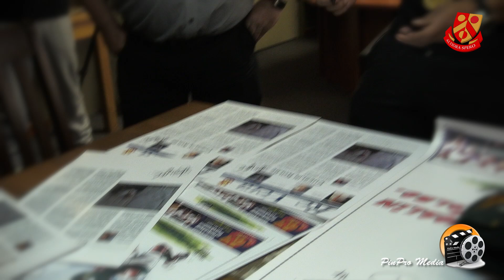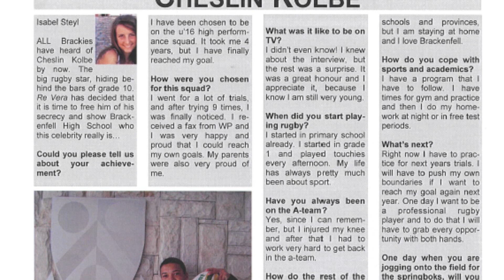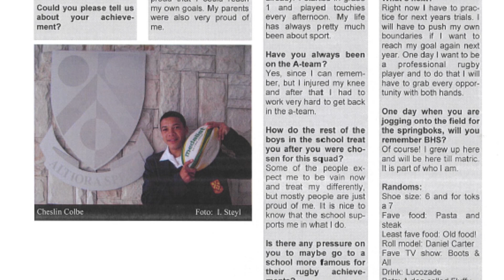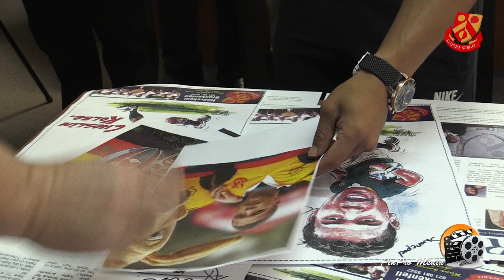Cheslin Kolbe surprises his Alma Mater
Cheslin-mania hit Brackenfell High today when Cheslin Kolbe and his dad, Andrew, visited the school, a day before he leaves SA for his French club, Toulouse.
Not only did he inspire the learners with a heartfelt message, but he and his Dad shared a few memories with his old rugby coach, Mr Stofberg and the Principal, Mr Muller.  Desire Rorke (Tygerberger) and  Sarel Burger (Die Burger) asked some interesting questions at the end of the video.
Cheslin, the community of Brackenfell wishes you all the best for the future.